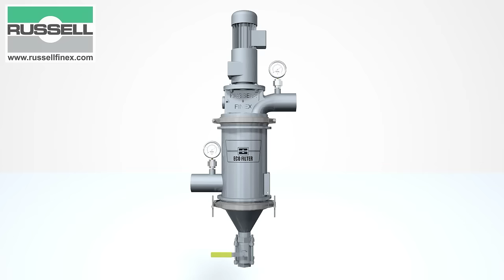Self-Cleaning Filter Russell Eco Filter®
Self cleaning industrial filters to suit your unique processing requirements.
Increase your production rates - Improve your product quality - Reduce your costs
for more information about this high quality liquid filtration system.